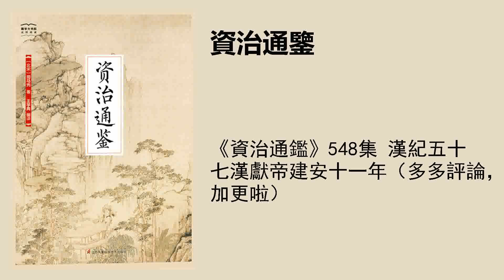《資治通鑑》548集 漢紀五十七漢獻帝建安十一年（多多評論，加更啦）